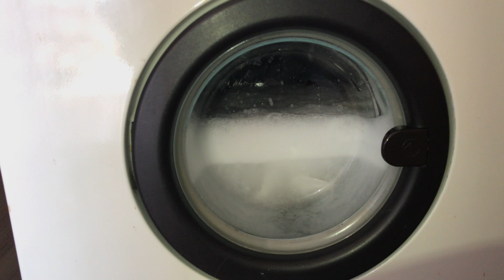Zanussi Washcraft Z9292T (S) Silk 30 [*] Cold Wash